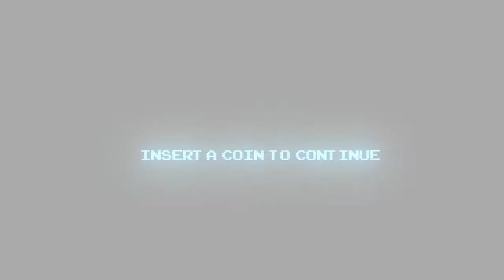FanCastit Gaming: RANKING The Devil May Cry Games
Court and Kirk rank all the DMC games from least to most favourite! (In their opinion)

Photo credits

Video credits

Songs used

Devil May Cry 3 - Devils Never Cry

Devil May Cry 4 - Shall Never Surrender

Devil May Cry 4 - Out Of Darkness (Kyrie's song)